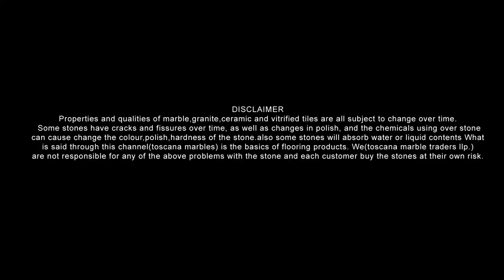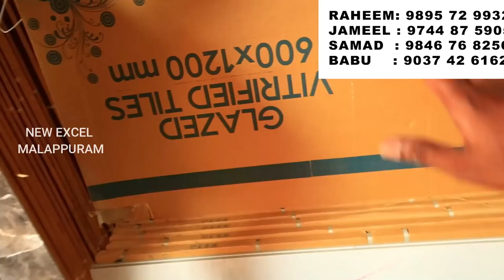ടൈലുകൾ വളരെ കുറഞ്ഞ വിലയിൽ വലിയ സ്ലാബുകൾ new excel granite and marbles malappuram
കൂടുതൽ വിവരങ്ങൾക്കായി താഴെ കാണുന്ന നമ്പറിൽ കോൺടാക്ട് ചെയ്യുക
New EXCEL Granite marble & Tiles
Vadakkemanna Malappuram
 Google map Link
tiles design,
tiles fitting,
tiles kaise lagate hain,
tiles price,
tiles hop,
tiles lagane ka tarika,
tiles cleaner,
tiles cutting machine,
tiles acid wash,
tiles and marble,
tiles aquarium,
tiles art,
tiles at home,
tiles ad,
tiles and marble design,
tile adhesive,
a tile,
a tile 3ds max plugin,
a tile for seville,
atiles pro,
a tile 3ds max,
a tile roof,
a tile nomo,
a tile for seville episode 1,
tiles business,

b pair tiles in lahore,
b pair tiles in gujranwala,
b grade tiles,

tiles colour,
tile cutting,
tile cutter,
tiles company,
tiles cleaning machine,

tiles design kitchen,
tiles design in tamil,
tiles design floor,
tiles design bathroom,
tiles design for hall,

tiles kaise lagaya jata hai,
tiles kaise lagaen,
k tiles 2,
r a k tiles,
r.k tiles and marbles,
kajaria k tiles,
r a k tiles india,
tiles lagana,

q tone tiles,
tiles rate,
tiles room,
tiles repair,
tiles room design,
tiles rate in tamil,
tiles replacement,
tiles reuse,
tile roof,
s.p.r tiles,
r k tiles cutter machine,
r k floor tiles,
r gaming piano tiles,
tiles saaf karne ka tarika,
tiles shop,
t
tiles song,
s tile,
s tile roof installation,
s tile scramble ae,
s tile roof repair,
s tile scramble after effects,
s tile scramble video star,
s tile roof vents,
s tiles roof,
tiles tiles,
tiles tamil,
tiles types,
tiles telugu,
tiles tiles design,
tiles tv unit,
tile tools,
tile table,
tiles udyog,
tiles use,
tiles up,
tiles used in bathroom,
tiles unloading,
tiles ukhadne ka tarika,

vitrified tiles fitting,
vitrified flooring,
vitrified tiles tamil,

vitrified and ceramic tile difference,
vitrified and porcelain difference,
vitrified and rectified tiles difference,
vitrified and ceramic difference,
vitrified and porcelain tiles,
vitrified tiles acid wash,
vitrified tiles advantages and disadvantages,
vitrified bond,
vitrified bond grinding wheel,
vitrified bonding process,
vitrified bond composition,
full body vitrified tiles,
big size vitrified tiles,
black vitrified tiles,
bathroom vitrified tiles,
vitrified clay,
vitrified cutting machine,
vitrified ceramic tiles,
vitrified clay pipe,

vitrified embryo,
vitrified tiles epoxy,
eracon vitrified,
vitrified flooring design,
vitrified floor tiles design,
vitrified floor tiles price,
vitrified floor tiles design for living room,
vitrified flooring tiles price list,
vitrified flooring designs photos,
vitrified granite,
vitrified glass,
vitrified glazed tiles,
vitrified glazed floor tiles in india,
vitrified granite tiles,
granite vs vitrified tiles,
granite vs vitrified tiles tamil,
digital glazed vitrified tiles,
vitrified hindi meaning,
vitrified hill forts,
high gloss vitrified tiles,
how are vitrified tiles made,
house vitrified tiles design,
heavy duty vitrified tiles,
hollis vitrified tiles,
vitrified italian tiles,
vitrified in hindi,
vitrified tiles installation,
vitrified tiles in kerala with price list,
vitrified tiles in tamil,
vitrified tiles in bangalore,
vitrified tiles in kannada,
vitrified tiles in malayalam,
vitrified johnson tiles,
vitrified jointing compound,
vitrified tiles joint filler,
johnson vitrified floor tiles,
vitrified kajaria tiles,
kajaria vitrified floor tiles,
kajaria vitrified tiles 800x800,
full body vitrified tiles kajaria,
vitrified tiles kaise lagate hain,
sento vitrified llp,
nessa vitrified llp,
latest vitrified tiles designs,
vitrified tiles laying with spacer,
vitrified tiles laying procedure,

vitrified tiles life,
vitrified tiles like italian marble,
vitrified marble,
vitrified matt tiles,
vitrified marble tiles,
vitrified mat finish tiles,
vitrified meaning in hindi,
vitrified meaning,
vitrified meaning in marathi,
vitrified meaning in malayalam,
vitrified nano tiles,
nano polished vitrified tiles,
new model vitrified tiles,
vitrified tiles new design,
new pearl vitrified tiles,
nessa vitrified tiles,
new vitrified tiles,

making of vitrified tiles,
rate of vitrified floor tiles,
manufacturing of vitrified tiles,
vitrified tiles on mosaic floor,
vitrified parking tiles,
vitrified parking tiles design,
vitrified porcelain paving,
vitrified paving,
vitrified pronunciation,
vitrified process,
vitrified pronounce,
vitrified porcelain tiles,
vitrified tiles quality check,
vitrified roof tiles,
vitrified rock,
vitrified radioactive waste,
vitrified tiles rate,
royal touch vitrified tiles,
vitrified tiles repair,
rich vitrified tiles,
rak vitrified tiles,
vitrified slabs,
vitrified stone tiles,
vitrified studio,

zed vitrified tiles,
portal 2 vitrified doors,
2 by 2 vitrified tiles,
2x2 vitrified tiles,
vitrified tiles 2 by 4,
3d vitrified tiles